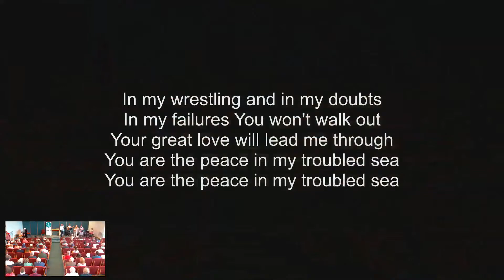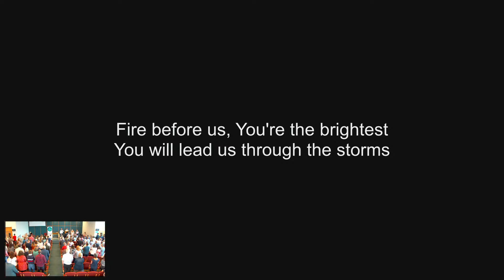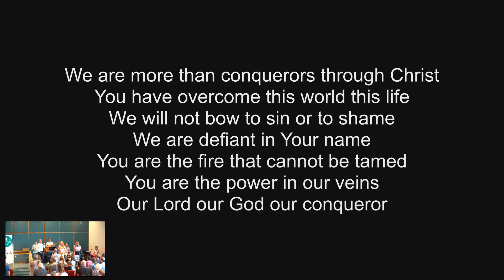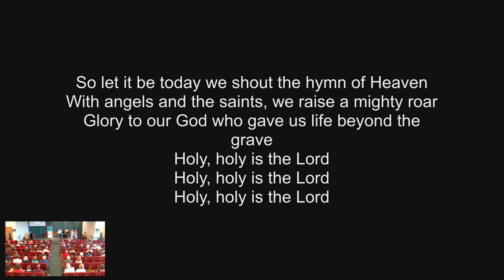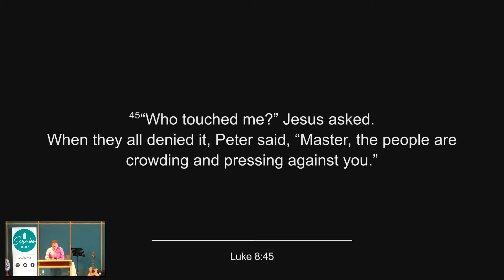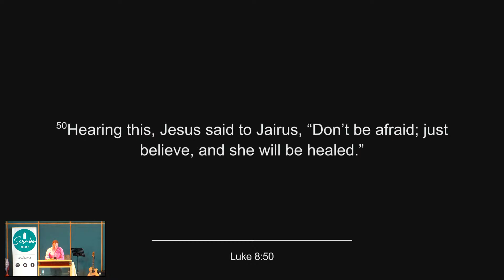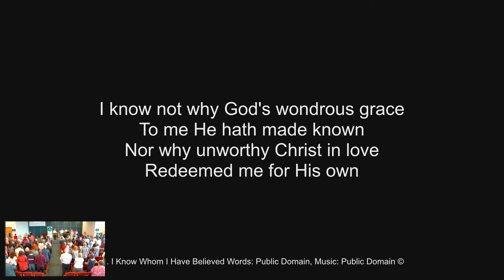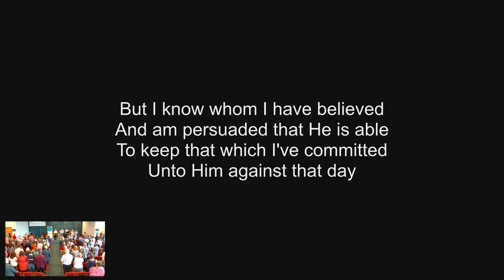Death defeated Robert Hamilton - Sunday 20th August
Scrabo Sunday Morning Service Broadcast Sunday 20th August

Title - Death defeated‘
Passage - Luke 8:40-56
Speaker - Robert Hamilton